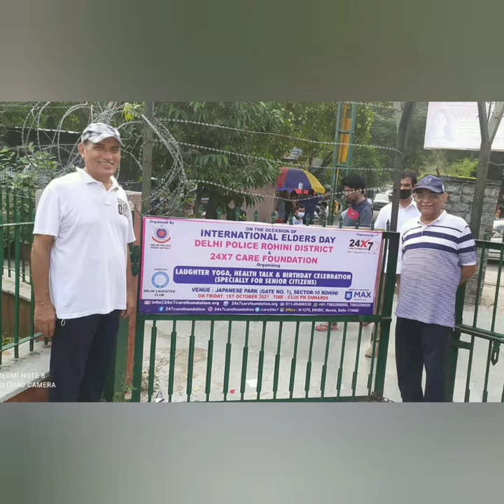On the International Elder's day celebrat in Japanese park in association with 24/7 care foundation